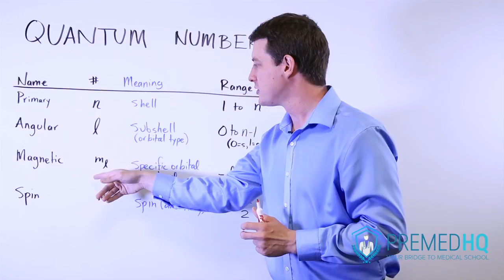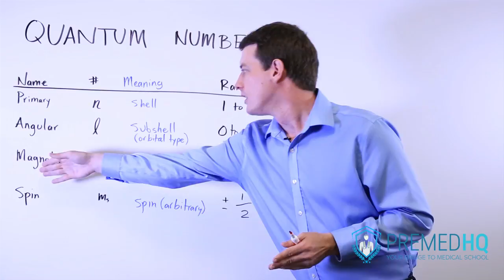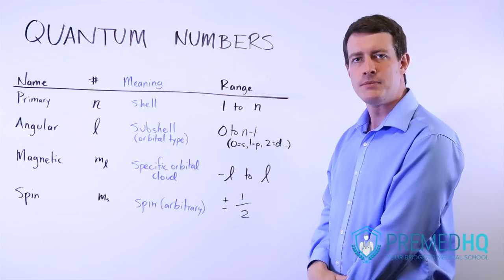Quantum Numbers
Instructor: Dave Carlson